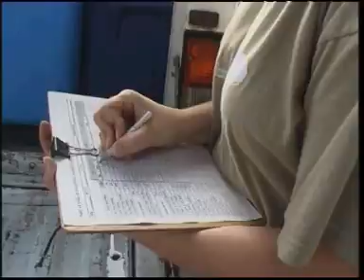L'ANGUILA A S'ALBUFERA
Programa ECOMINUTS (TV Mallorca - MIRAPRIM, Gener 2007). Realització: Diego Villalonga. Direcció: Aina LLauger.